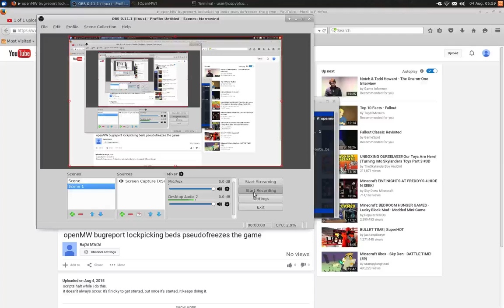morrowind is the best TES game ever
getting a 1 million dollar bounty right in front of the guards without stealing anything or hurting anyone.